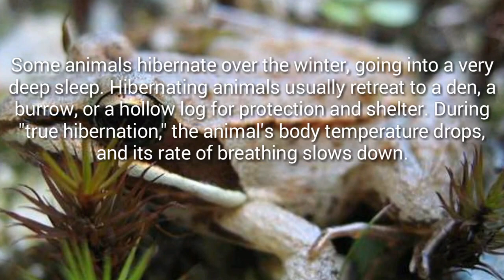5 Animals that hibernate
Some animals hibernate over the winter, going into a very deep sleep. Hibernating animals usually retreat to a den, a burrow, or a hollow log for protection and shelter. During "true hibernation," the animal's body temperature drops, and its rate of breathing slows down.